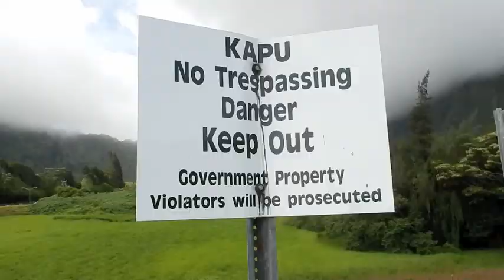HAWAII ADVENTURES// jackass ginger waterflls and jumps